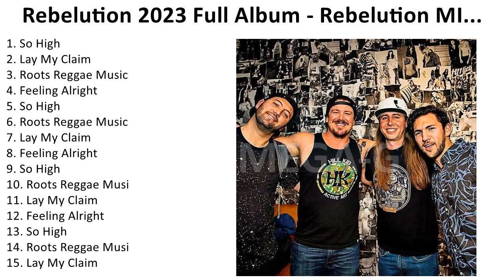R e b e l u t i o n 2023 - Greatest Hits, Full Album, Best Songs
1. S̲o̲ H̲i̲gh - R̲e̲be̲lu̲ti̲o̲n
2. La̲y M̲y C̲la̲i̲m - R̲e̲be̲lu̲ti̲o̲n
3. o̲o̲ts R̲e̲gga̲e̲ M̲u̲si̲c - R̲e̲be̲lu̲ti̲o̲n
4. Fe̲e̲li̲ng A̲̲lri̲ght - R̲e̲be̲lu̲ti̲o̲n